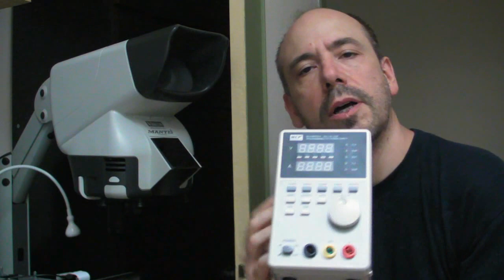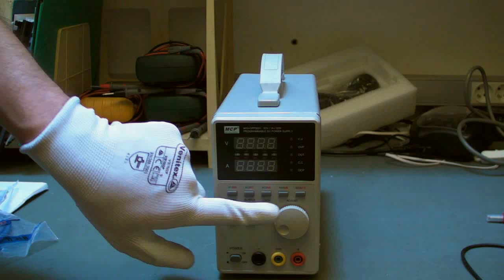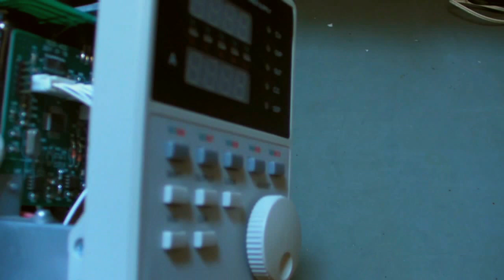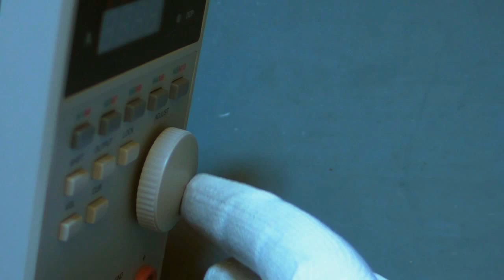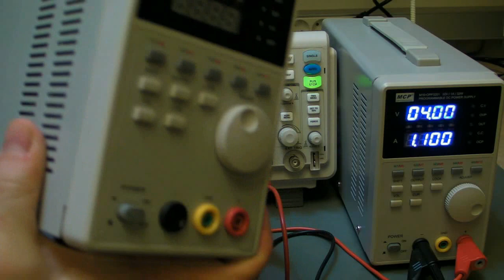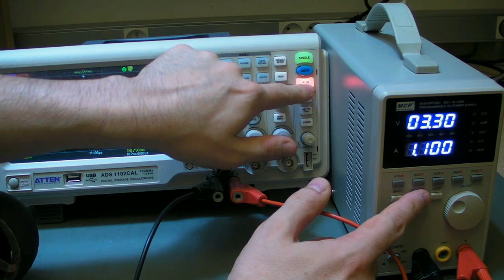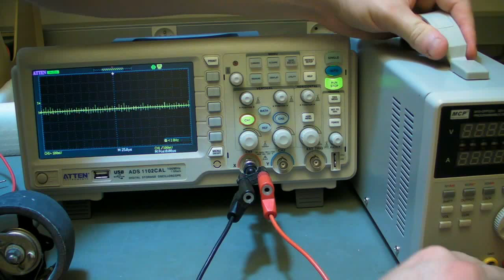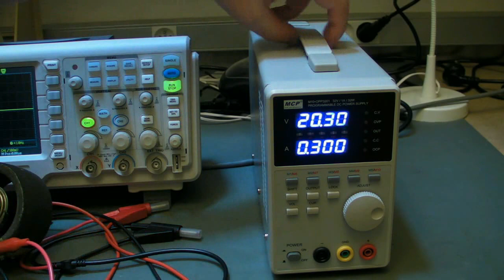42 - Test de l'alimentation programmable MCP M10-OPP3201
Que vaut cette série d'alimentations programmables compactes chinoises de chez MCP vendues dans la gamme 200-300€ ? On démonte et on essaie pour voir...
Et on n'est pas déçu !